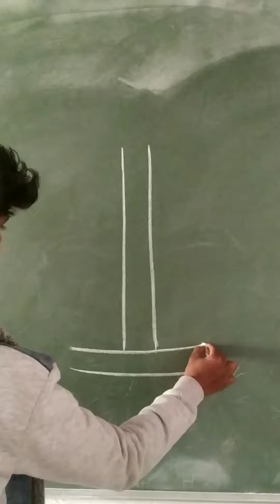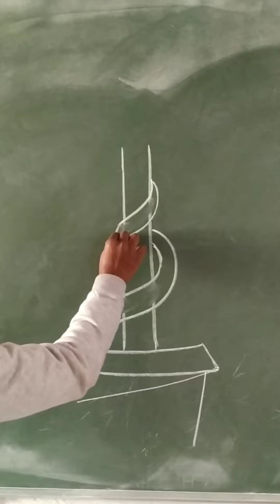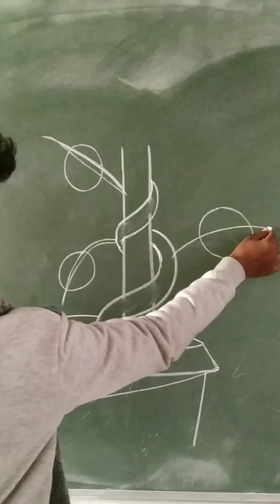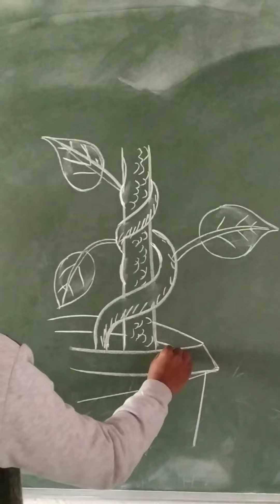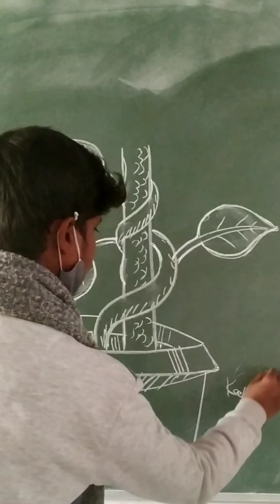How to make a picture of a potted plant! easy draw! made for kids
made for kids easy draw